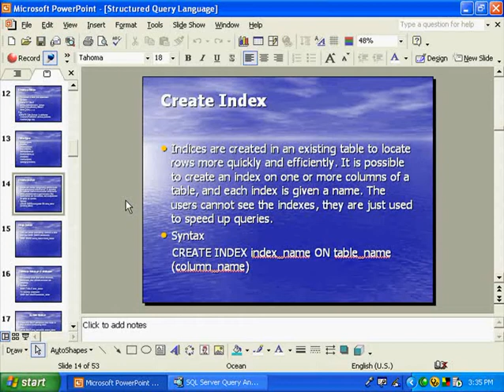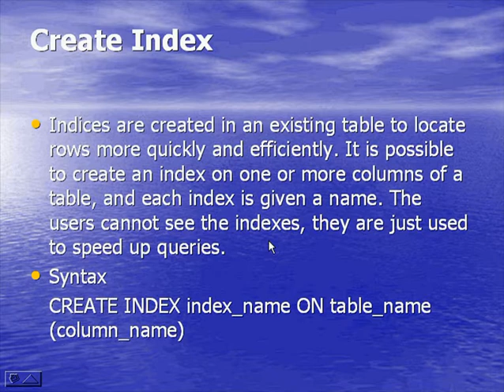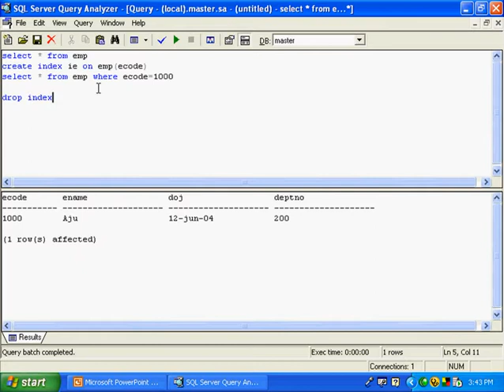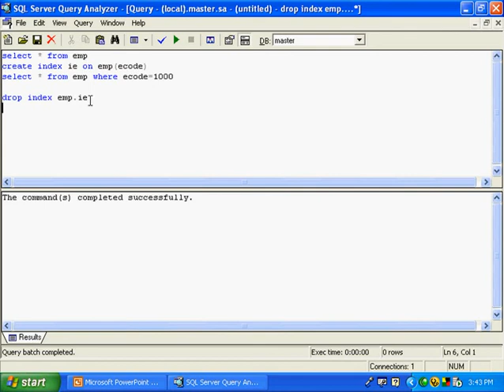sql (12).flv Malayalam tutorial മലയാളം പഠനം